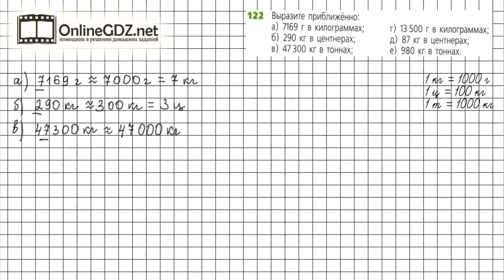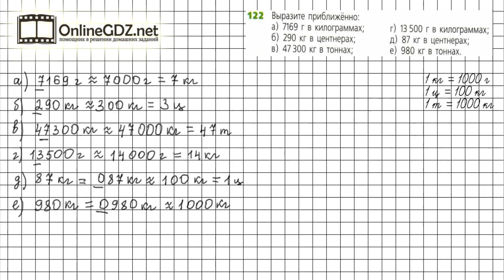Задание №122 - ГДЗ по математике 5 класс (Дорофеев Г.В., Шарыгин И.Ф.)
Номер 122 – необходимо округлить числа до нужного разряда. Правило округления натуральных чисел дано в п. 2.4 учебника. Повторяются единицы перевода массы.